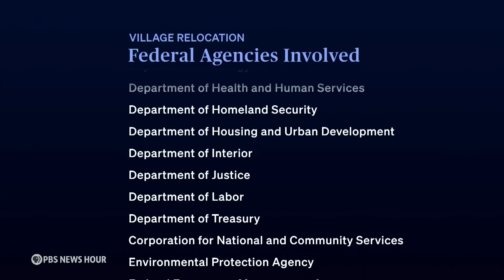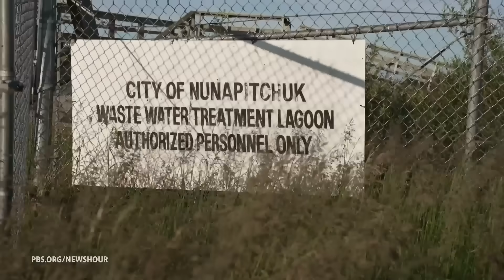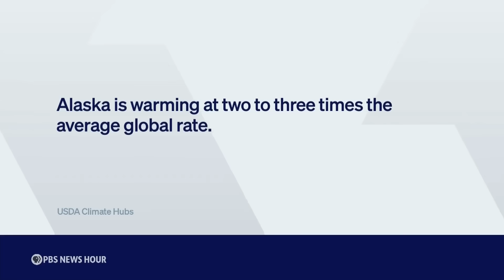Permafrost thawed by climate change threatens remote villages in Alaska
In the Arctic tundra of Alaska, climate change is forcing an Alaska Native village to relocate. Rising temperatures are melting the underground permafrost. The melted ice then mixes with the soil, creating unstable land the Yupʼik people call Alaskan quicksand. Amalia Huot-Marchand and a team from the Medill School of Journalism report.